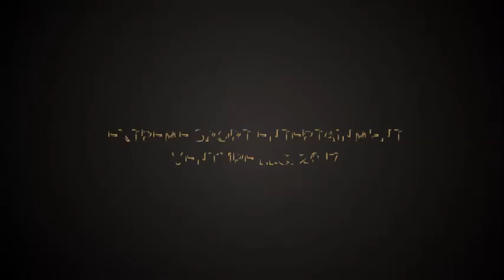Ron Simmons vs. Hack Myers Plus: Ron Simmons vs. 911 (Mar 21, 1995) | ECW Rivalries